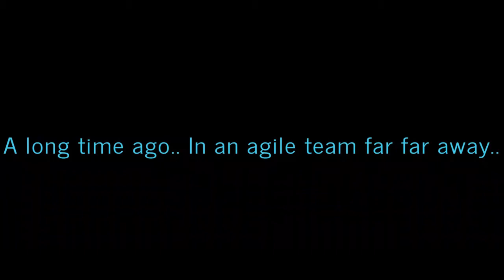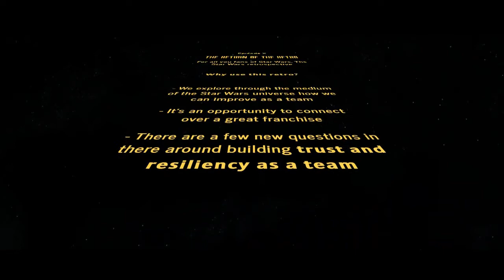FunRetrospectives - The Star Wars Retro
Introducing the Star Wars retrospective

Download this Miro template from my website, plug & play into your own Miro instance and let me know how you get on! 𝗪𝗵𝘆 𝘂𝘀𝗲 𝘁𝗵𝗶𝘀 𝗿𝗲𝘁𝗿𝗼? - We explore through the medium of the Star Wars universe how we can improve as a team - It's an opportunity to connect over a great franchise. - There are a few new questions in there around building 𝘁𝗿𝘂𝘀𝘁 𝗮𝗻𝗱 𝗿𝗲𝘀𝗶𝗹𝗶𝗲𝗻𝗰𝘆 𝗮𝘀 𝗮 𝘁𝗲𝗮𝗺

I claim no ownership for the copyright material referenced within, nor do I intend to monetise its use. I create this only to pay homage to a great film franchise and to help teams connect on a personal level with one another in a more abstract way.